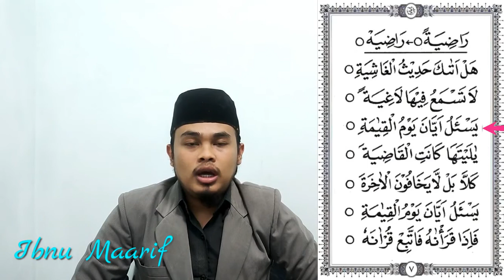Ummi Jilid 5 Hal 7-8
Pengajar : Ibnu Maarif